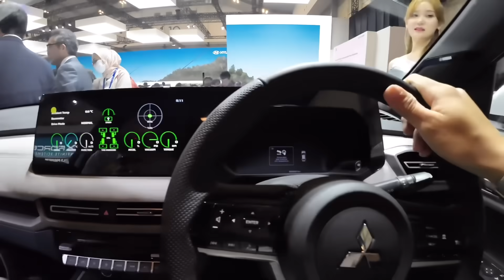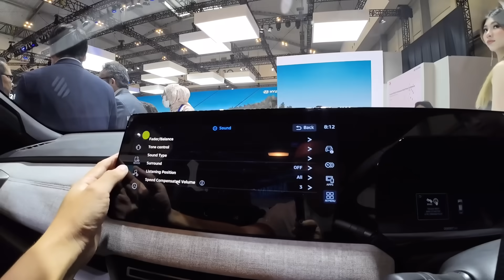Mitsubishi XFC BẢN THƯƠNG MẠI (XForce): đẹp, rộng, máy Xpander và cỡ 730 triệu? | GearUp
Một số video khác mà anh em quan tâm Mitsubishi XFC BẢN THƯƠNG MẠI có thể sẽ muốn xem thêm:

MỤC LỤC: Mitsubishi XFC BẢN THƯƠNG MẠI (XForce): đẹp, rộng, máy Xpander và cỡ 730 triệu? | GearUp

0:00 Chen lấy xem Mitsubishi XForce
0:20 XForce được thiết kế bởi người Ý
0:56 Một chiếc xe rất hợp nhu cầu người Việt Nam
1:41 Kích thước rất lớn và vẻ ngoài đẹp mắt
5:16 Chi tiết rất giống Hyundai Creta
5:35 Hệ động lực của XForce
6:06 Cánh gió đặc biệt
6:54 Chuyện ngoài lề
7:35 Nhìn ngó một chút hàng 1
9:45 Một số nhận xét về nội thất
11:00 Hàng 2 hấp dẫn!
11:51 Giá bán của XForce?
12:35 Tạm biệt anh em